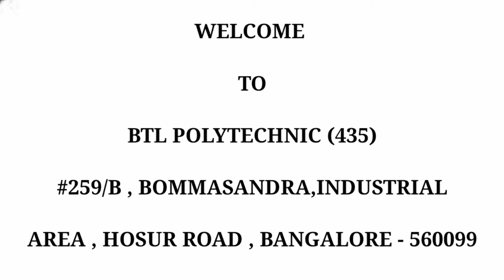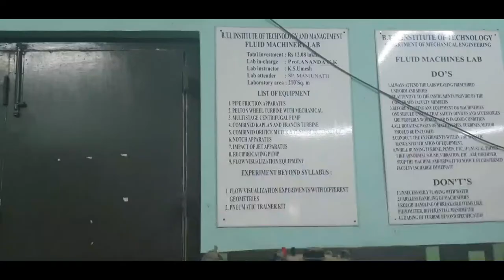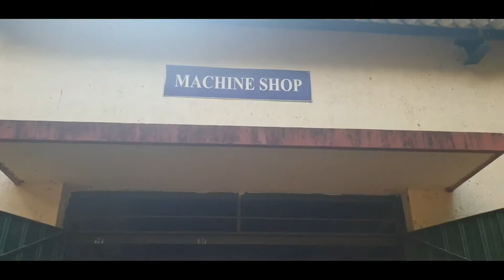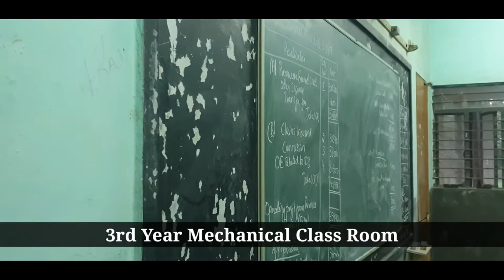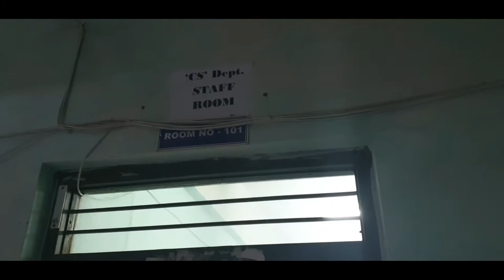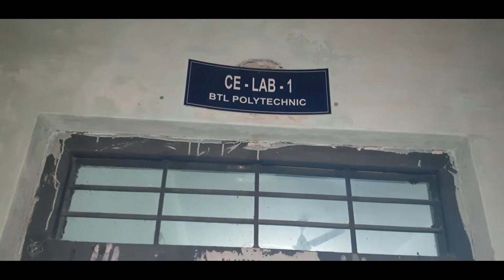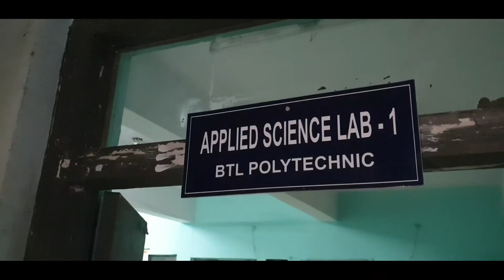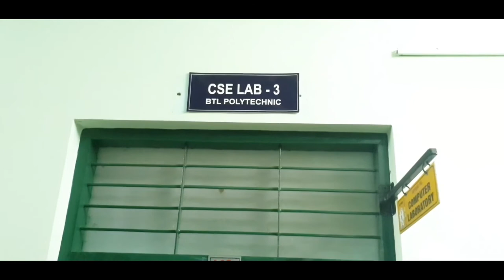December 21, 2020